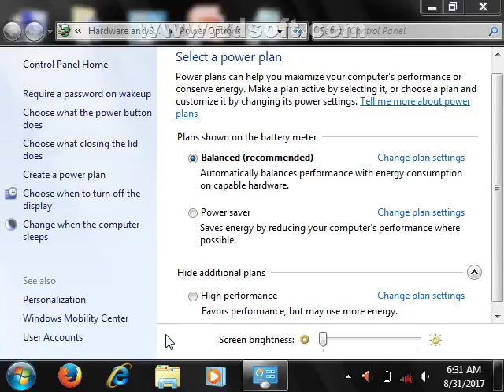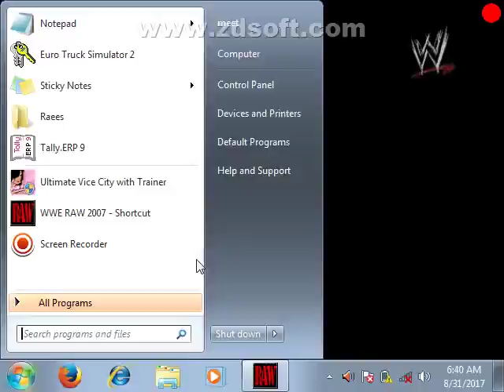game | CURT ANGLE vs THE ROCK wwe world heavyweight championship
hii friends me aaj apko game | CURT ANGLE vs THE ROCK wwe world heavyweight championship khel ke batata hu.
infotach guruji
Yo guruji
kerry mianti
bbki vines
Ashish chanchlani
technical guruji
handsom hunk hindi
Amazing lite room
keyur mangaroliya
mohit kachadiya
pudpi
technical sagar
Dude siriously
mentors adda
nazar battu